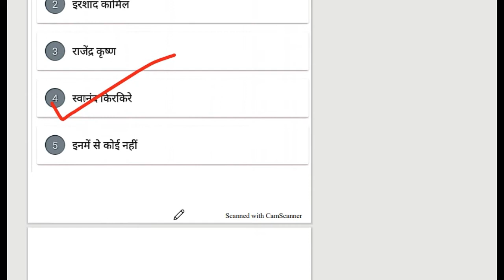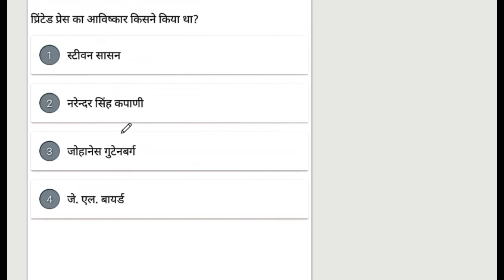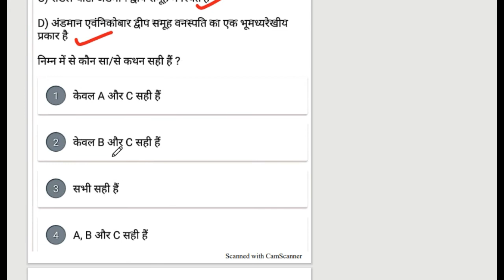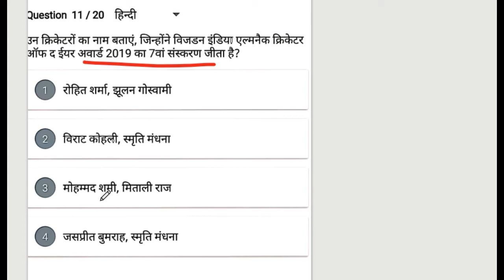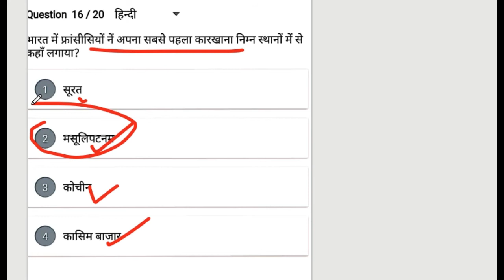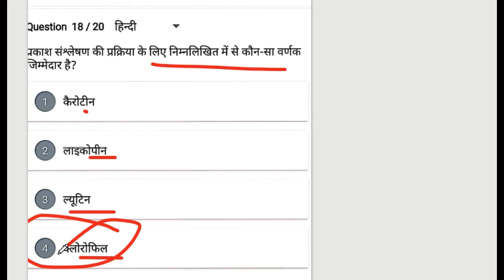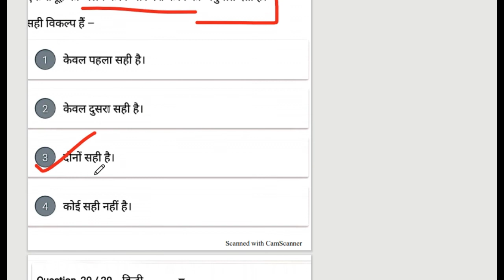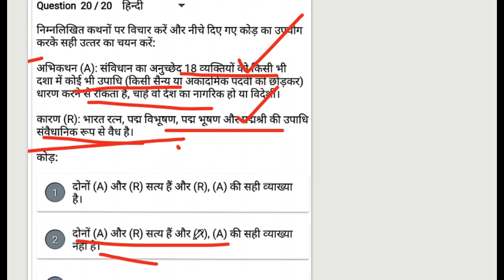🔴TEST-5 |UPPSC BLOCK EDUCATION OFFICER 2020 | UP BEO EXAM PAPER | BEO FULL EXAM PAPER 2020|BSA |sm